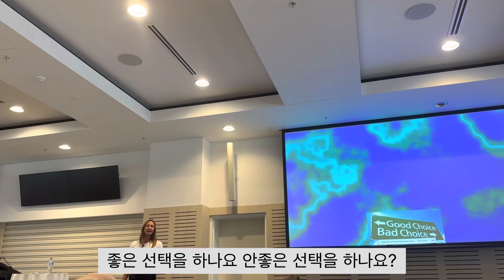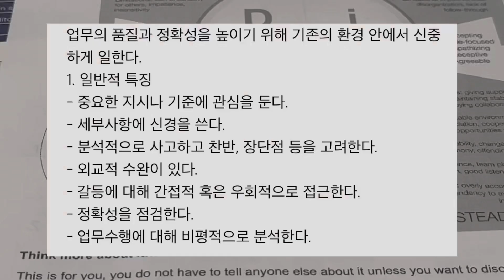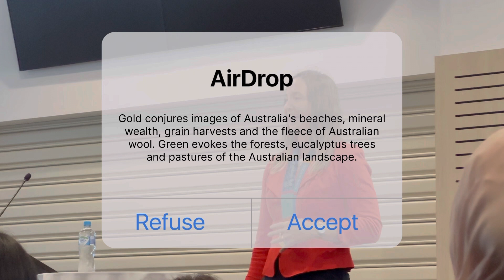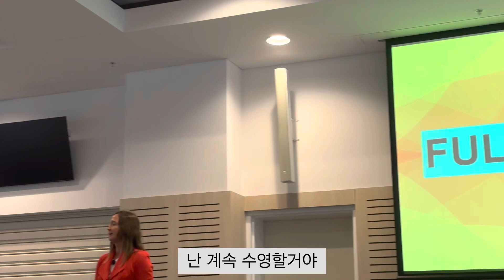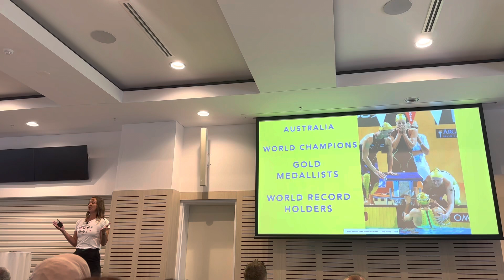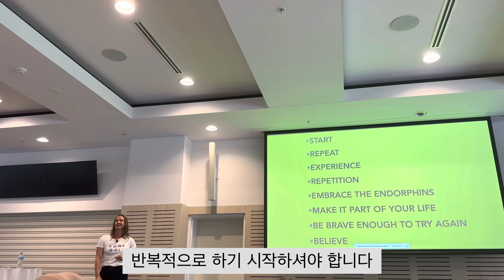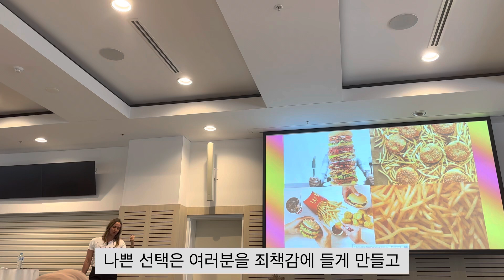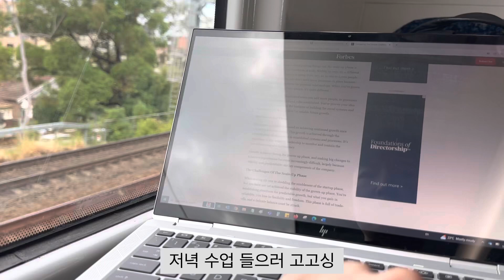Daily Vlog In Australia | Company Workshop | Women's Swimming Gold Medalist | Motivational Speech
0:00 Intro
1:00 On the way to Workshop
1:51 Morning tea
2:22 DISC assessment
2:44 Lunch
3:15 Guest Speaker - Brooke Hanson
10:05 On the way to uni
10:41 Must-eat food in Wentworth Building @ Usyd